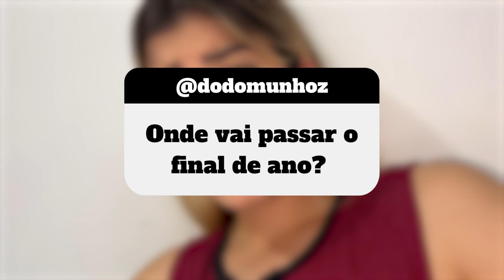ESCONDI ISSO DE VOCÊS: BRIGUEI COM AS MENINAS!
SALVE SALVE DODÔLOVERS!! ❤️
Conheçam a minha marca de acessórios: